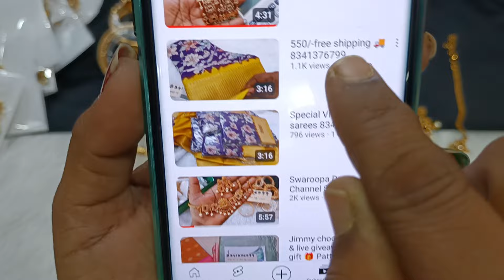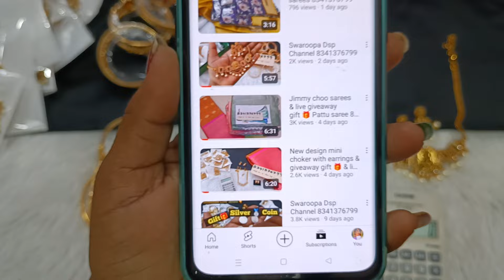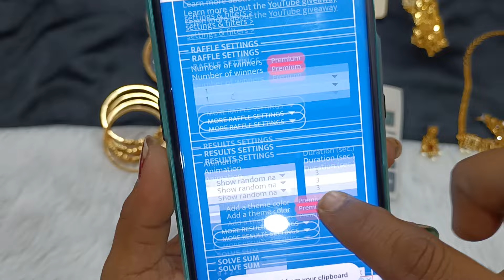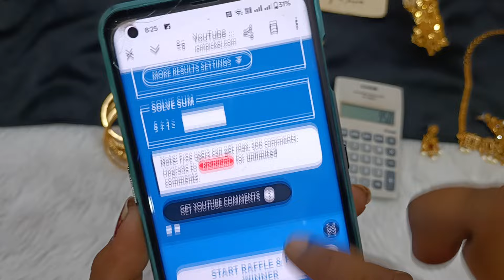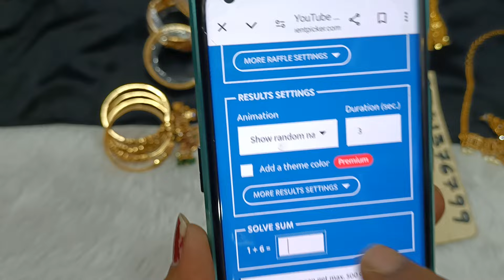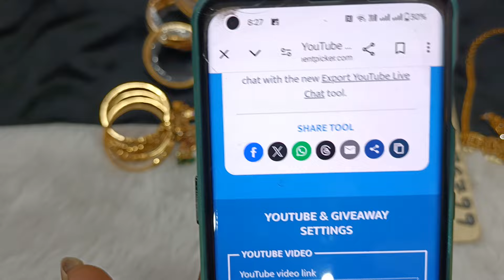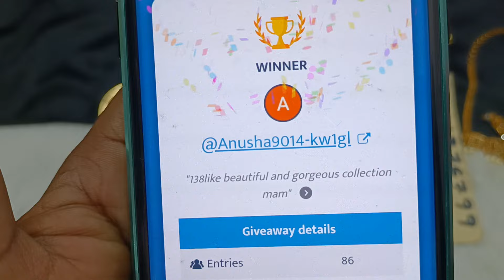New design long harams & 4 giveaway gifts 🎁🎁🎁🎁 8341376799